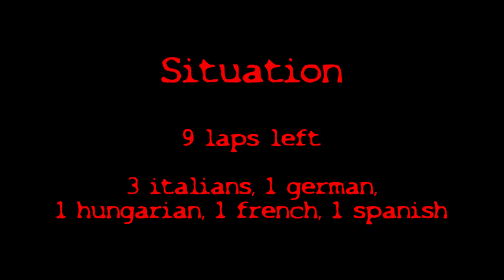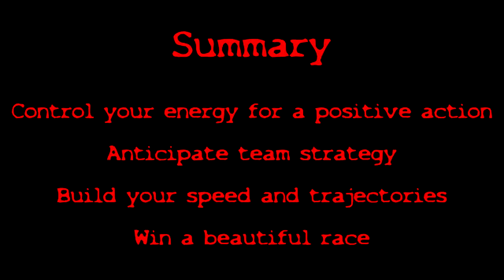Target Analysis : Elimination race Roller speed skating